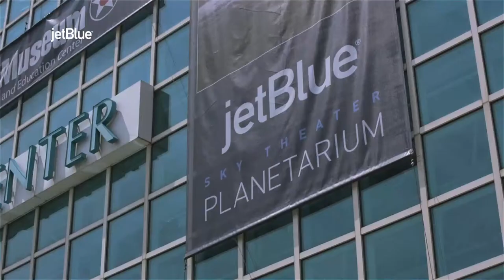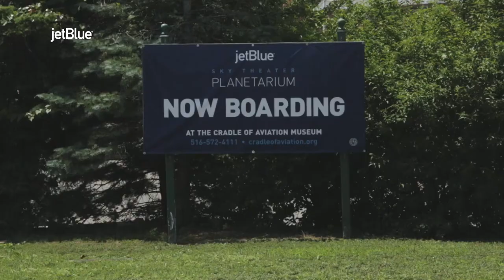jET Blue in Flight Video